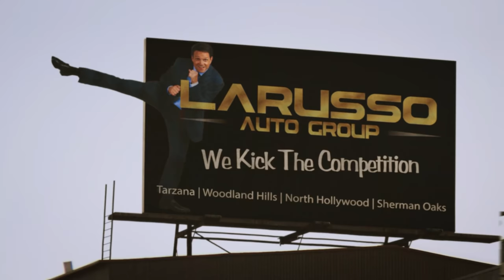COBRA KAI | Everything You Need To Know Before Season 4 | Seasons 1-3 Recap Explained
Get ready for season 4 of Cobra Kai on Netflix!

A continuation of the classic Karate Kid franchise, Cobra Kai is set thirty-four years after events of the 1984 All Valley Karate Tournament, where a down-and-out Johnny Lawrence seeks redemption by reopening the infamous Cobra Kai dojo, reigniting his rivalry with a now successful Daniel LaRusso.

Cobra Kai stars Ralph Macchio as Daniel LaRusso, William Zabka as Johnny Lawrence, Courtney Henggeler as Amanda LaRusso, Xolo Maridueña as Miguel Diaz, Tanner Buchanan as Robby Keene, Mary Mouser as Samantha LaRusso, Jacob Bertrand as Hawk, Gianni DeCenzo as Demetri, Martin Kove as John Kreese, Vanessa Rubio as Carmen Diaz, Peyton List as Tory Nichols, Thomas Ian Griffith as Terry Silver.

This is a recap of some of the biggest and best moments from Cobra Kai season 1, like Johnny meeting Miguel, Johnny reopening Cobra Kai, Johnny vs Daniel, Miguel vs Robby, Cobra Kai winning the tournament, and the arrival of John Kreese.

This is a recap of some of the biggest and best moments from Cobra Kai season 2, including the love triangle between Miguel, Robby and Sam, Daniel opening Miyagi-Do, and the insane school fight from the finale which sees Tory vs Sam and Miguel vs Robby, resulting in Miguel falling from the balcony.

This is a recap of some of the biggest and best moments from Cobra Kai season 3, including Johnny and Ali, Hawk breaking Demetri's arm, the Cobra Kai vs Miyagi Do at Daniel LaRusso' house, Johnny and Carmen kiss, Miguel and Sam kiss, Daniel visiting Kumiko and Chozen, and John Kreese calling Terry Silver.

Timestamps:
00:00 Season 1
02:31 Season 2
05:10 Season 3